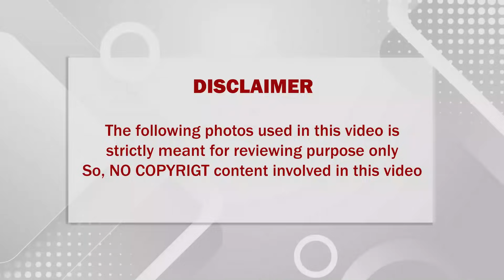சற்றுமுன் பிரபல இளம் முன்னனி நடிகர் காலமானார்; சோகத்திலும், கவலையிலும் திரையுலகம்